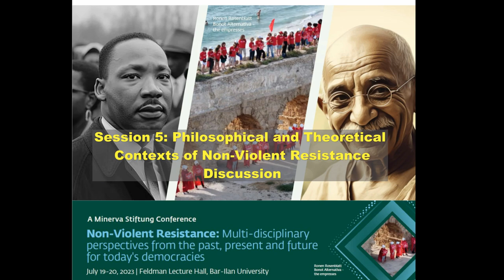Philosophical and Theoretical Contexts of Non-Violent Resistance (Session 5) Q&A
Philosophical and Theoretical Contexts of Non-Violent Resistance (Session 5) Q&A in a Minerva Stiftung Conference on "Non-Violent Resistance: Multi-disciplinary perspectives from the past, present and future for today's democracies"
July 19-20, 2023, Feldman Lecture Hall, Bar-Ilan University